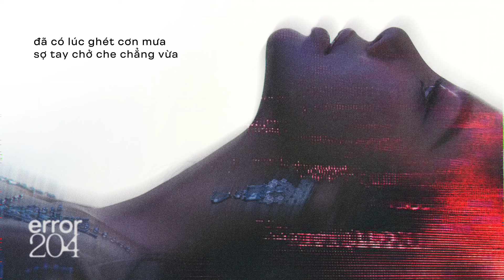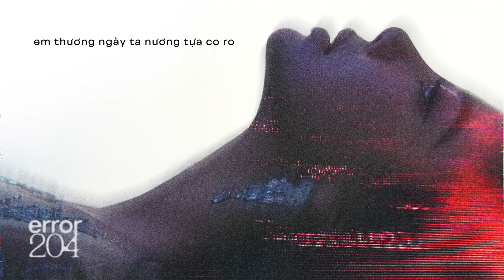02. chạy theo cơn mưa - phượng vũ (ft. tuno x phiwoai) | “ERROR204” the album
chạy theo cơn mưa - phượng vũ (ft. tuno x phiwoai) | “ERROR204” the album

- Đơn vị Phát Hành: LOOPS Music

Sản phẩm đã có mặt tại mọi nền tảng nhạc số

Executive Producer: DOPA ENTERTAINMENT
Song-writer: MEW AMAZING, TUNO, TAMA, BẢO, HUYỀN SAMBI, TRUNG NGON
Music Producer: KHẮC HƯNG, NGUYỄN THANH BÌNH, MASTAL (SPACESPEARS), PHIWOAI, DUY HIỂN, LÊ HỮU MINH
Vocal Producer: BÙI DUY NGỌC (WM20)
Record Studio: BÙI DUY NGỌC (WM20), TANO STUDIO, LÊ HỮU MINH (THE A LABEL)
Project Manager: DOPA ENTERTAINMENT
Assistants: TRẦN HỒNG ĐỨC, NGUYỄN GIA HUY, NGUYỄN TRƯƠNG PHƯƠNG MY, PHAN NGUYỄN THANH TRÀ, BÙI ĐÌNH NHÂN, LÊ MỸ NHÀN, LÊ HIỆP HÀ

Fashion Director: BIN NGUYỄN
Fashion Designer: LÊ NGỌC LÂM, VÕ THANH CAN, NGUYỄN HÙNG BẢO
Photographer: TRÍ NGHĨA HUỲNH
Makeup artist: TOÀN MOON
Hair: PHAN TẤN DUY
Studio & Set Design: NEMOTION STUDIO
Graphic Designer: NGUYỄN ANH NHÂN (ANHNHXN_)

Special thanks to: WM20 ENTERTAINMENT, HÃNG ĐĨA THỜI ĐẠI, LOOPS, PHÒNG TRÀ BẾN THÀNH.

Youtube chính thức của ca sĩ Phượng Vũ - Chúc các bạn xem video vui vẻ

© Bản quyền thuộc về Phượng Vũ
© Copyright by Phượng Vũ ☞ Do not Reup